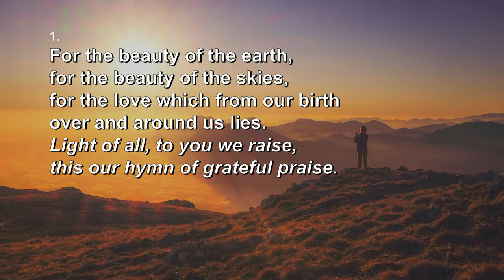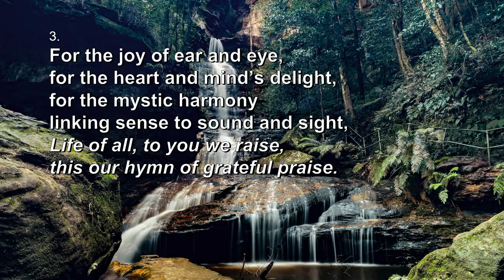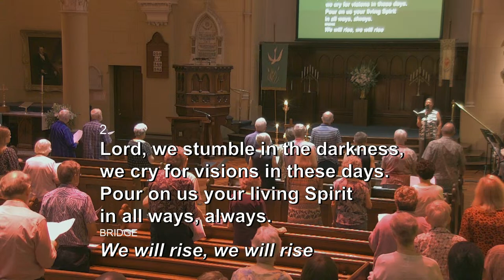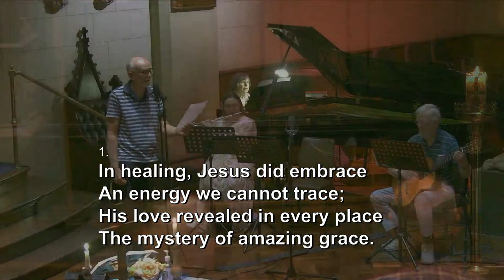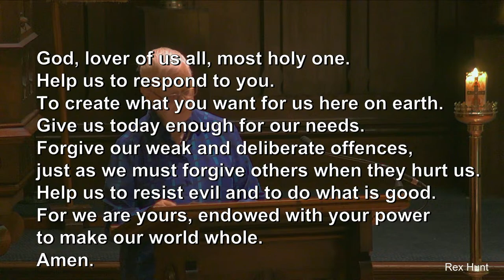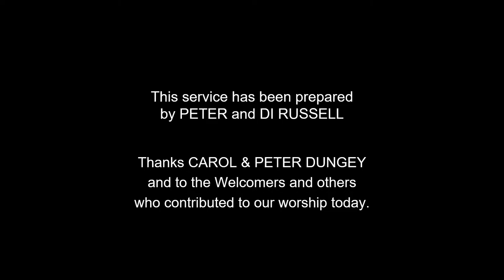Community Worship 9:30am - 4 February 2024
Pilgrim Uniting Church, Adelaide, South Australia
Contemporary Worship with Lay leadership and participation.
Many of the songs are written and composed by members of this community.
Every week has something different. If this one doesn't grab you try next week.
Listen for the voice of the Spirit. It comes in many ways.